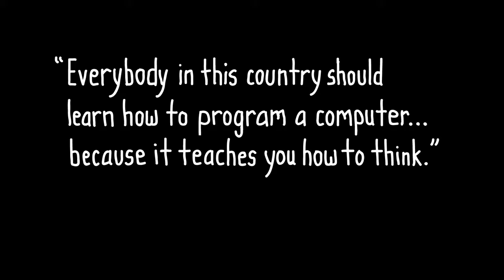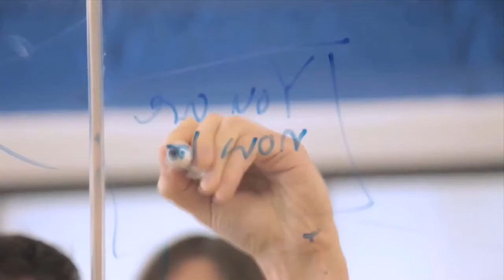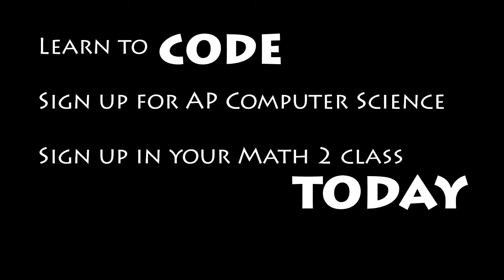AP COMPUTER SCIENCE PROMO